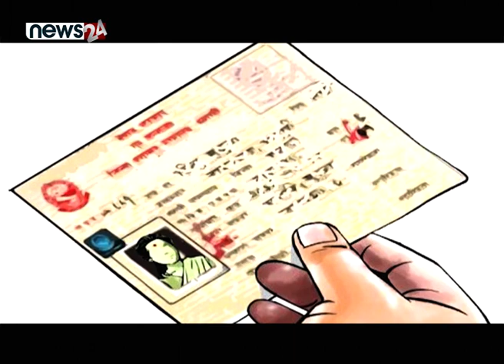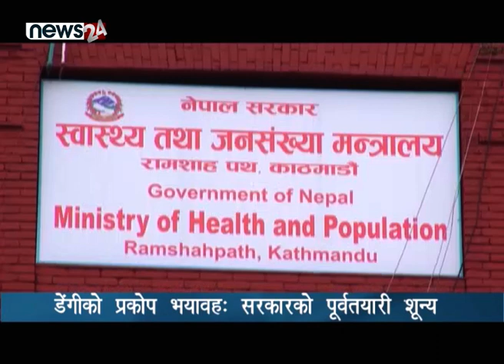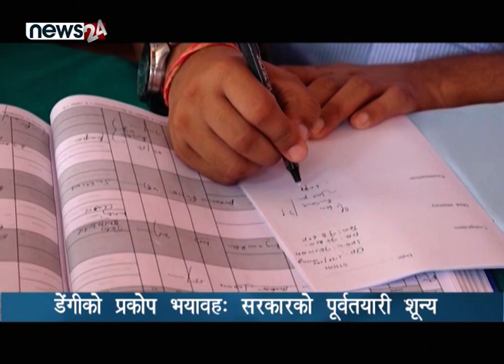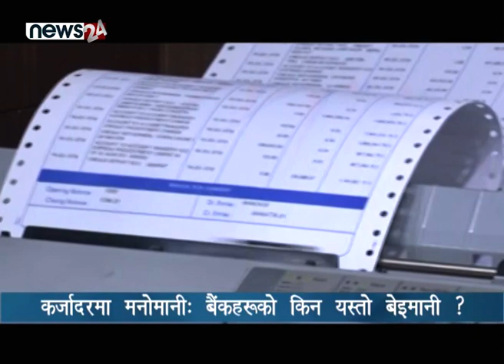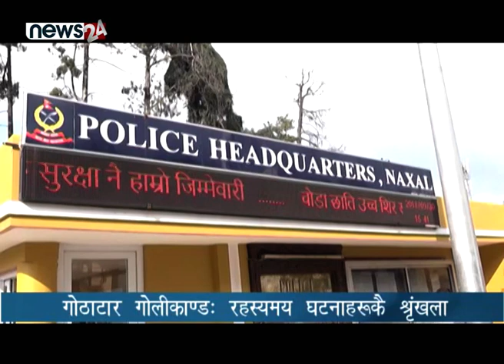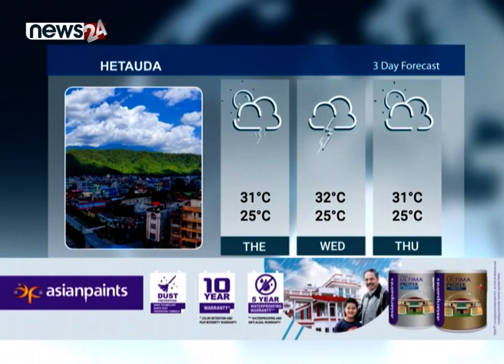PRIME TIME NEWS_8 PM_2079_06_04 - NEWS24 TV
नेपाली जनताले लामो संघर्ष र परिवर्तनपछि मुलुकमा लोकतन्त्र आयो, गणतन्त्र आयो । तर जनताले के पाए ? अब यथार्थको निर्मम समीक्षा हुन जरुरी छ । आन्दोलनका उपलब्धिहरुमा लोकतन्त्र, गणतन्त्र भनेर गज्जव साथ फुर्ती गरिन्छ । राजनीतिक कसीमा तिनीहरु उपलब्धी नै हुन् । तर जनताले के पाए ? दुई छाक खान नपाउने जनताले के पाए ? जनताको चुल्हो बल्यो त ? अब हिसाव किताव गर्नुपर्छ । अहिले पनि नेपालमा ५० लाखको हाराहारीमा मानिस गरिबीको रेखामुनी छन् । कूल जनसंख्याको १८ प्रतिशतको हाराहारीमा गरिबीको रेखामुखी नेपाली नागरिक छन् । दुःख सबैलाई लाग्नुपर्ने हो । तर शासक र नेतालाई कहिल्यै चिन्ता हुँदैन । किन स्वाभिमानी र देशभक्त नेपाली विदेश गएर उतै पलायन हुन्छन् ? उत्तर सहज छ । सुखी जीवन यापनका लागि । आम नेपालीको जीवन शैली अत्यन्तै दुखद् छ । पीडादायी छ । उनीहरु खुसीले विदेशिएका होइनन् । खुसी नेपालमै बन्धक बनाएर सुखको खोजीमा पराइ हुन बाध्य छन् । नेताजीहरु खोइ कुरा बुझेको ? न्युनतम स्वस्थ्य उपचारसमेतबाट धेरै नेपाली अझै बञ्चित छन् । उता शासकहरु परिवर्तनका ठूलठूला भाषण दिन्छन् । भाषणले पेट भरिन्न । कुराले लाज छोपिन्न । कागजमै सीमित प्रगतिका योजनाले अस्पताल पुग्नै नसक्नेहरुकोे मृत्यु रोकिन्न । शासकलाई यस्ता पक्षमा चिन्ता छैन, बेमौसमका बाजा बजाउन नै शासकहरु व्यस्त छन् । अनि कुर्सीको खेलमा मस्त छन् । चुनावको मुखमा किन चाहिएको थियो नागरिकता ऐन संशोधन विधेयक ? याद गर्नुस् नेताजीहरु, विदेशी महिलालाई विहेलगत्तै नागरिकता दिए यो देशको भविष्य सुरक्षित हुन सक्दैन । एक हातमा सिन्दुर र अर्को हातमा नागरिकता धमाउने यो हदैसम्मको बदमासी  किन ? याद गर्नुस् नेताजीहरु, यस्तो राष्ट्रघात गर्नेको एक–एक हिसावकिताव भावी पुस्ताले गर्ने छ ।

१. संघीय संसदका दुबै सदनबाट पारित नागरिकता विधेयक राष्ट्रपति समक्ष पुगेको १५ दिन पूरा, विधेयक प्रमाणीकरण हुने नहुने अन्योल ।

२. ठूला दलहरुले मुश्किलले बुझाए समानुपातिकतर्फको बन्दसूची, उच्च ओहोदामा पुगिसकेका ब्यक्ति समानुपातिकमा पर्दा प्रणालीकै उपहास ।

३. गोठाटार हत्याकाण्ड मिर्जा दिलसागवेगदेखि जमिम साहसम्मकै निरन्तरताको आशंका, रहस्यमय घटनाको अपराधी पक्राउ नपर्दा सुरक्षा निकायप्रति नै सन्देह ।

४. वाणिज्य बैंकहरुले मनोमानी ब्याजदर बढाउँदा ऋणि मारमा, ब्याजदर बृद्धि अस्वभाविक भएको विज्ञहरुको टिप्पणी, राष्ट्र बैंकको भूमिकाप्रति निजी क्षेत्रको असन्तुष्टि ।

५. जापानमा शक्तिशाली समुद्री आँधीका कारण थप बाढी र पहिरो आउन सक्ने खतरा, क्युशुको कुनितोमीमा घरहरू डुबानमा, बुलेट रेल सेवा, फेरी र सयौँ उडानहरू प्रभावित ।